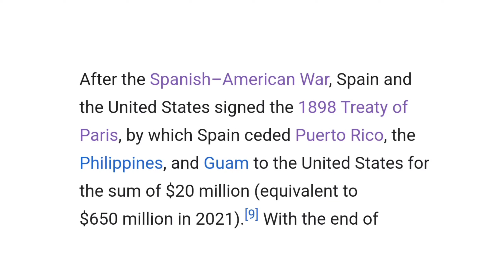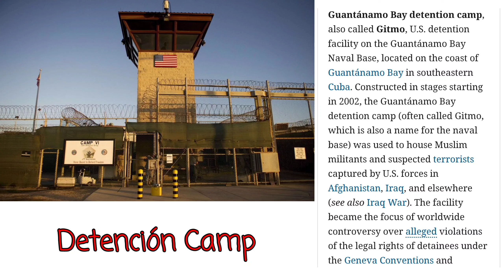US military base in communist Cuba !! explained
How does the US own Guantanamo Bay in Cuba ?